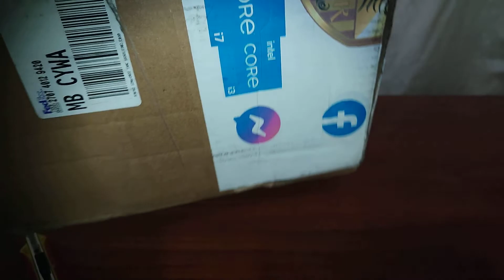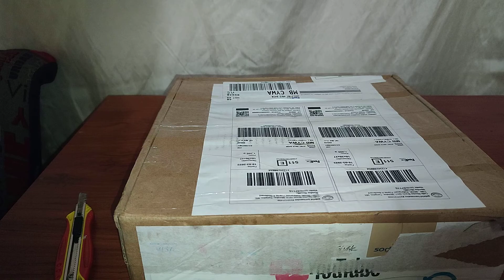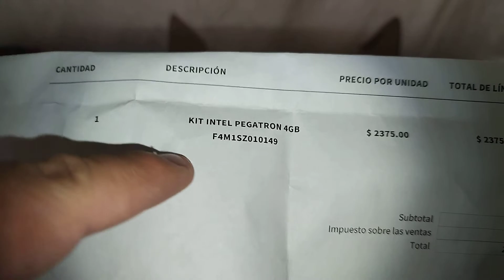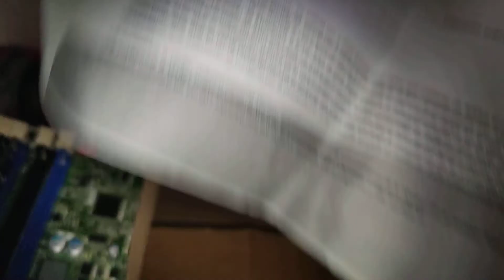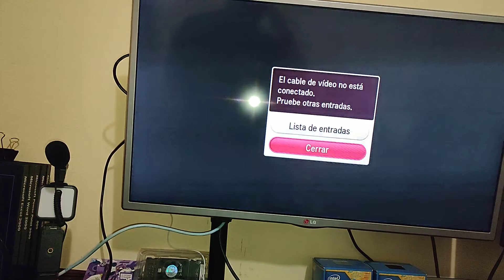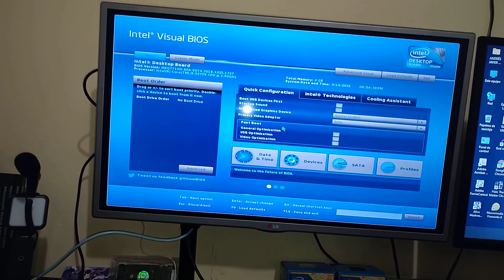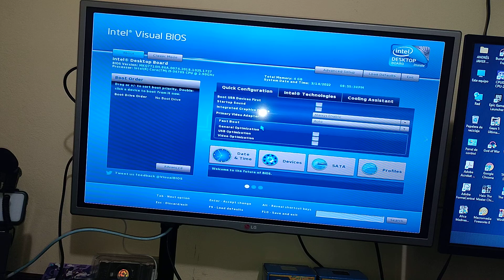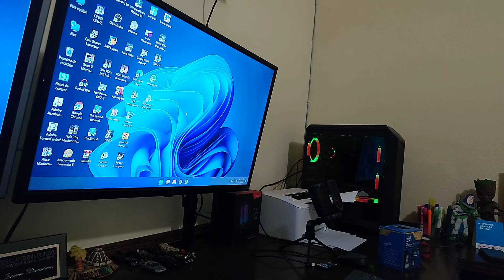Reclamo #5116566889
1) Ejecutar: "diskpart"
2) Ver lista de unidades conectadas con: "list disk" y presionar enter
3) Seleccionar la unidad deseada con el comando "select disk X" donde X es el número de la unidad a formatear y limpiar
4) Ejecutar el comando "clean"
5) Ejecutar el comando "create partition primary"
6) Seleccionar partición con el comando "select partition"
7) Ejecutar comando "active"
8) Formatear unidad con el comando "format quick fs=fat32"
9) Ejecutar el comando "assign"
10) Salir de la herramienta con el comando "exit"

Tecla de Windows + R:
Método 1: dxdiag
Método 2: msinfo32
Método 3: systeminfo